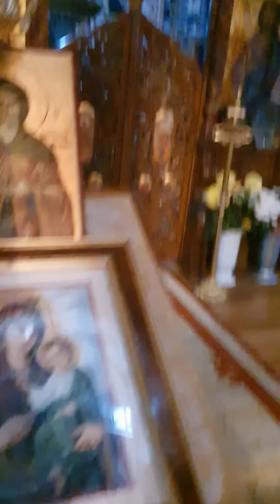Donati va rugam frumos pentru Pictura Bisericii!